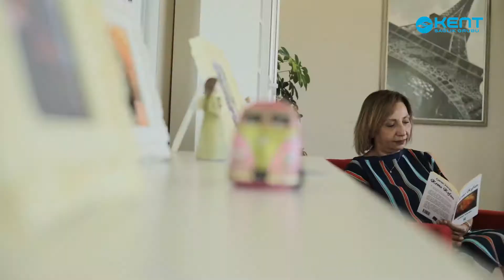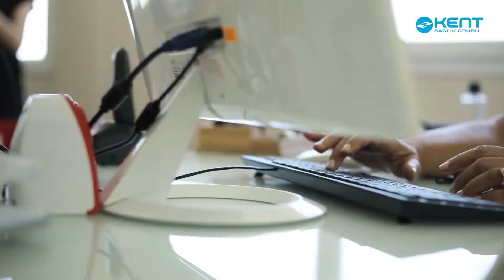Meme Kanseri Farkındalık Ayı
🎗 Farkındalık; fark ve dönüşüm yaratır. Bedeninizle iletişimde kalın, meme muayenelerinizi aksatmayın.

Kent Sağlık Grubu olarak meme kanseriyle savaşanların daima yanındayız.

💪 Birlikte Daha Güçlüyüz !